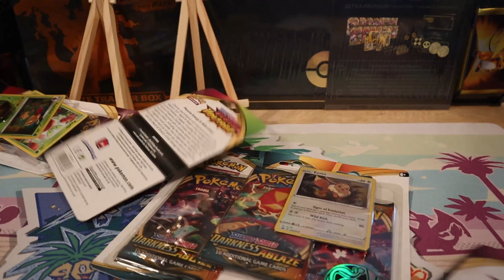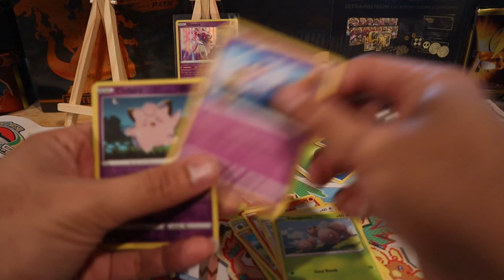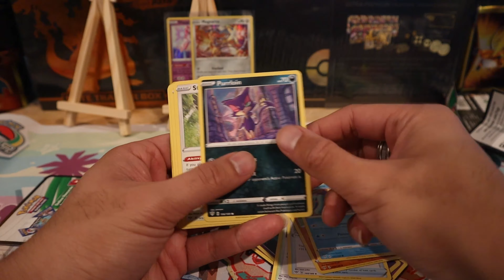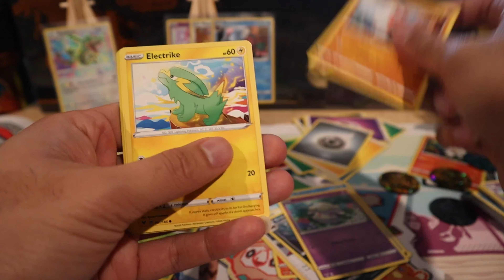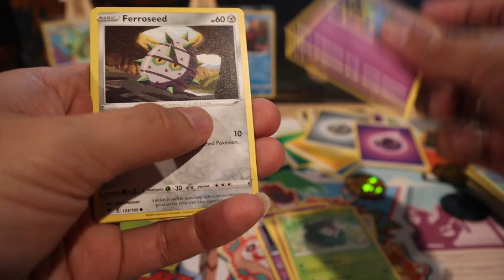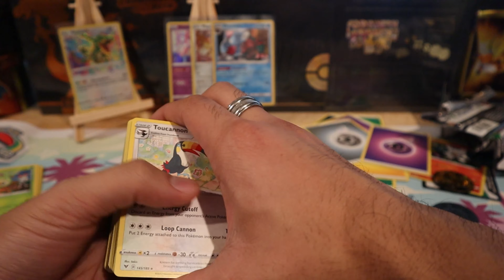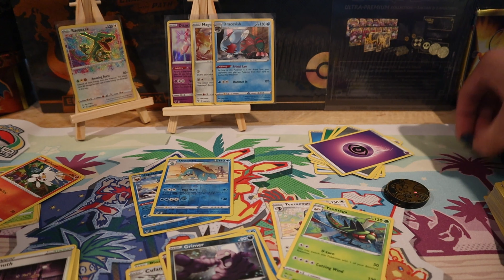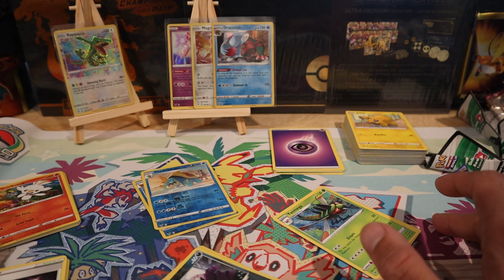QUARANTINE PACK OPENING: PIKACHU I NEED YOU!!!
Still on the hunt for the BIG FAT PIKACHU!!!

Gear I’m Using:
Canon M50 Mirrorless Camera
Sigma 16mm EF-M Lens
Rode Video Micro
Joby Gorilla Pod